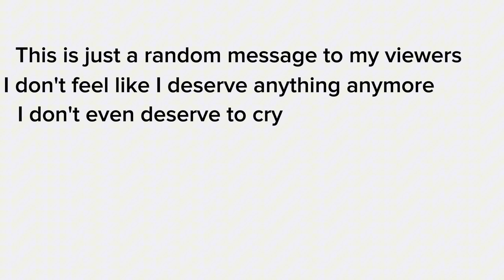ALIBI [Sukuna AMV]